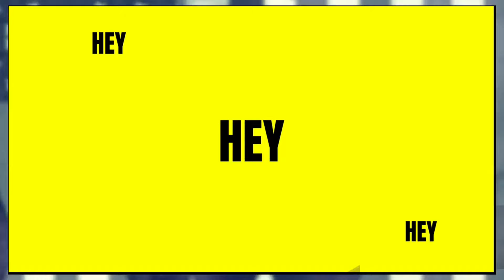JULIAN ASSANGE freed sent to AUSTRALIA